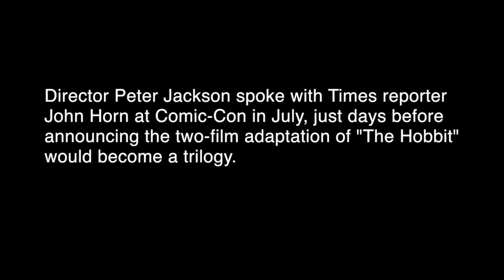Peter Jackson discusses 'The Hobbit'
Director Peter Jackson spoke with Hero Complex contributor John Horn at Comic-Con International in July, just before announcing that the two-film adaptation of "The Hobbit" would become a trilogy.